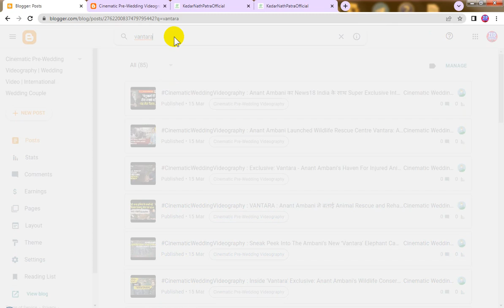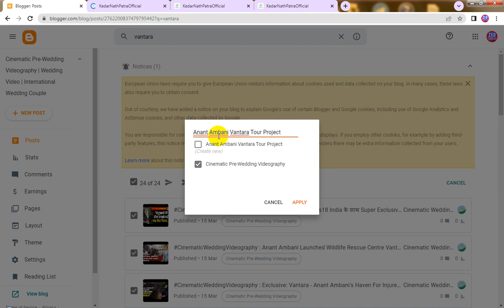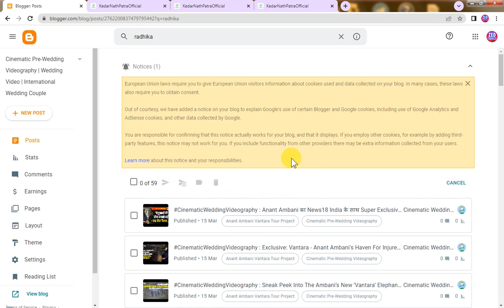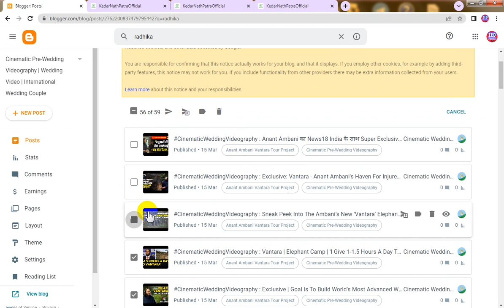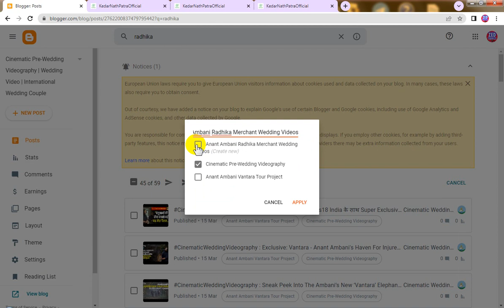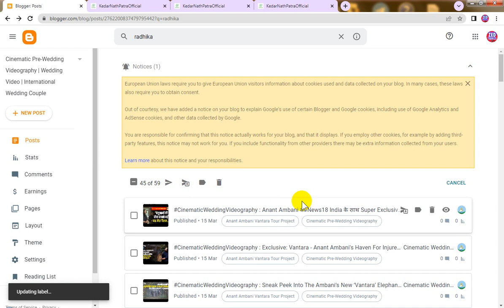Blogspot Tubes : How To Blogger Selected Published Post Add To Label on Blogger.com Site